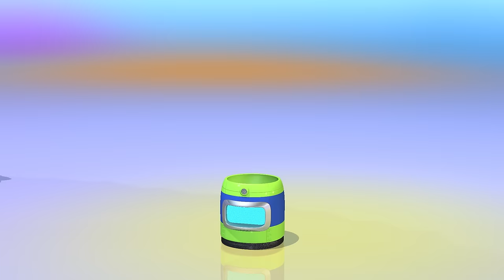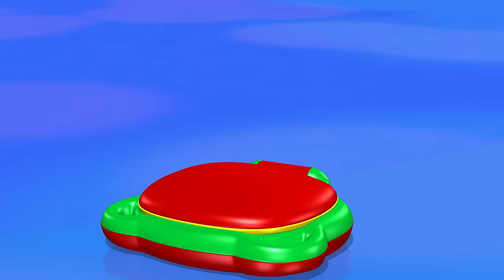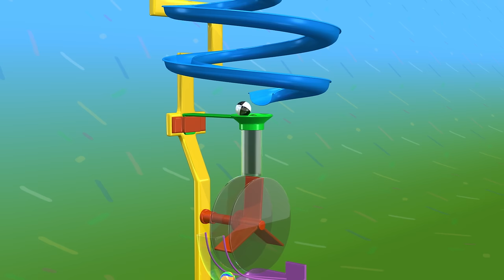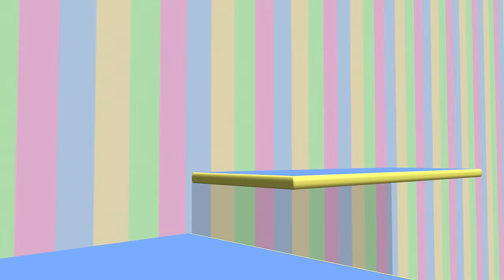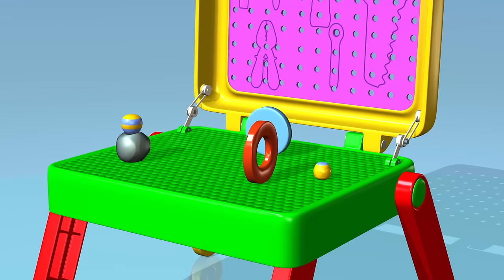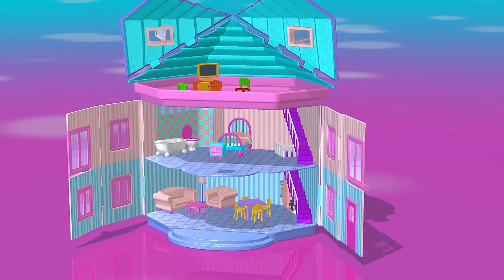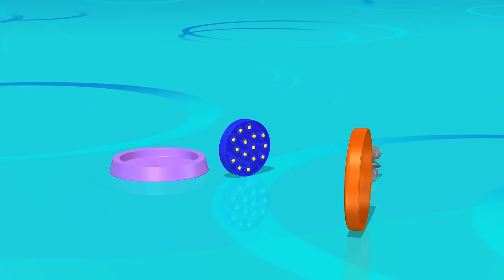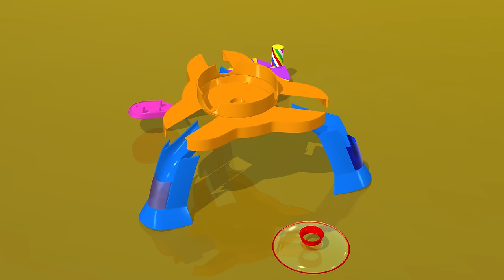Wyskakujące zwierzaki | I inne zaskakujące zabawki | 1 godzina zabawki dla dzieci